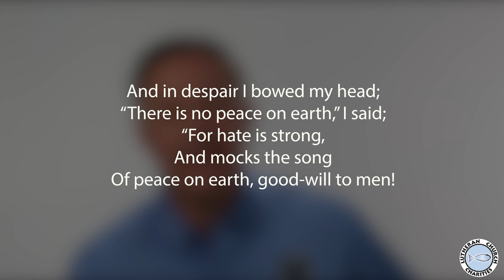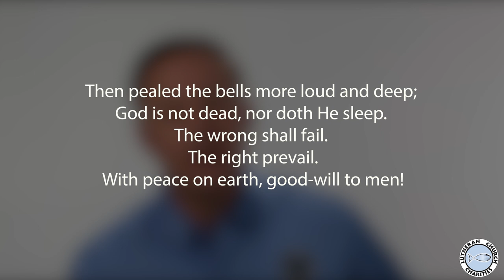Christmas Day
Merry Christmas! Rev. Chris Singer is sharing today's LCC Daily Devotion on the poem, "I Heard the Bells on Christmas Day".